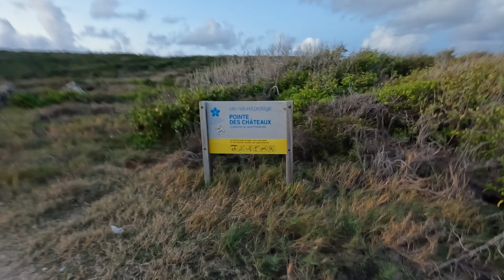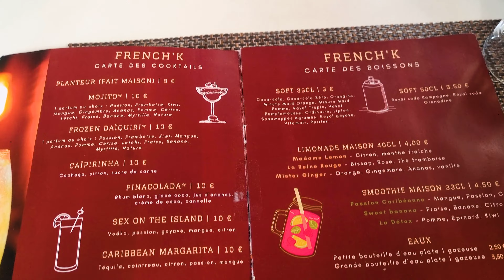Vlog : Mon anniversaire 22 février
Vidéo ma première vidéo pour ma 24 année, j'ai décidé de faire ce que j'ai envie. Sur cette chaîne je serais plus ou moins régulier, mon contenu sera divers et varié tel que le sport, la randonnée, l'entreprenariat, ect.
On va commencer par 1 vidéo par mois, cette chaîne est là pour me motivé à atteindre mes objectifs.

N'hésitez à pas me donner vos retour en commentaires